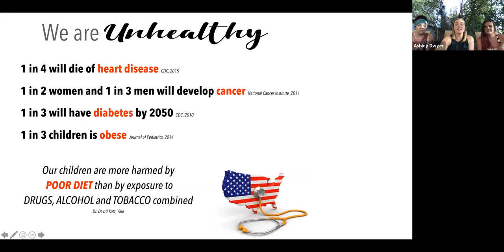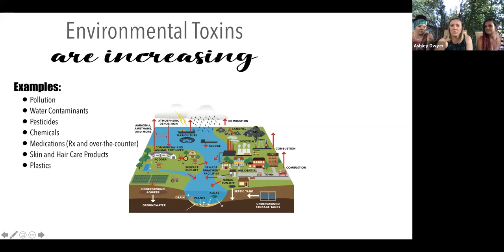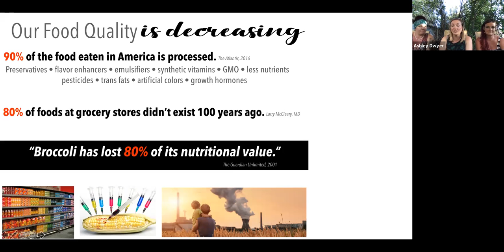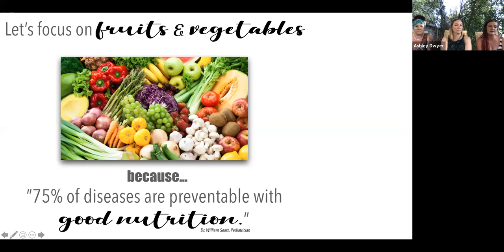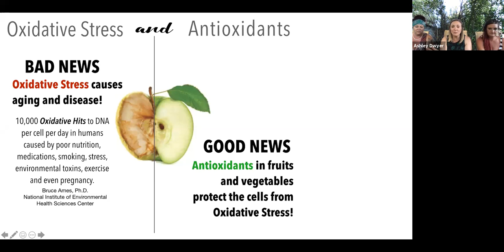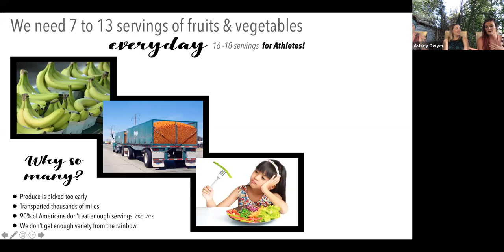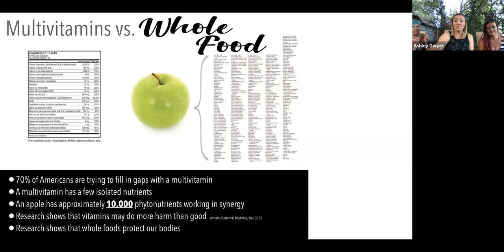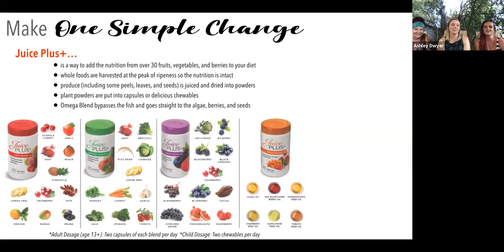Nutrition Round Table Discussion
Katrena, Ashley, and Brianna have a discussion on today's nutrition problems and solutions